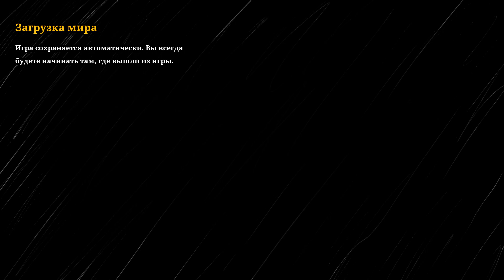ЯЙЦО ЧАРЛЬЗА ( Choo-Choo Charles ) #3 / ПРОХОЖДЕНИЕ НА РУССКОМ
ОПИСАНИЕ:
Путешествуйте по острову в старом поезде, периодически улучшайте его и используйте для борьбы со злым пауком по имени Чарльз.

СЮЖЕТ:
Запутанные пути могут легко сбить тебя с толку, так что тщательно планируй каждую вылазку. Старайся не ходить по долгу пешком и быстро переключать стрелку: Чарльз может поджидать тебя за ближайшим деревом.

ОСОБЕННОСТИ:
Пробегитесь по окрестностям или выполняйте задания, чтобы получать «хлам»: с помощью него вы превратите свой поезд в мобильную машину смерти.
Не отказывайтесь от помощи местных.
Помогайте местным жителям в обмен на мощное оружие и другие предметы, необходимые для победы на Чарльзом.
Завершите все сюжетные задания и призовите Чарльза на смертельную схватку. Если вы набрали достаточно мощи, прочности и смекалки, то возможно станете достойным противником Чарльза.